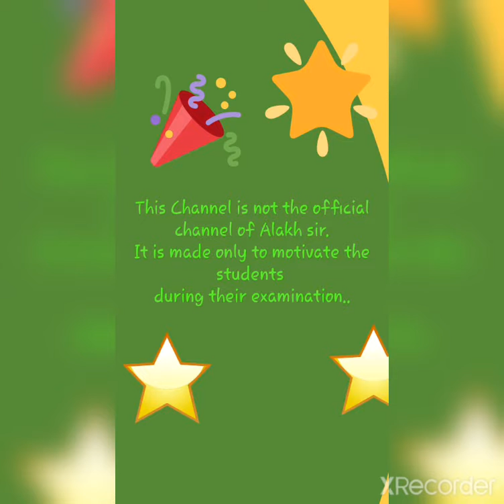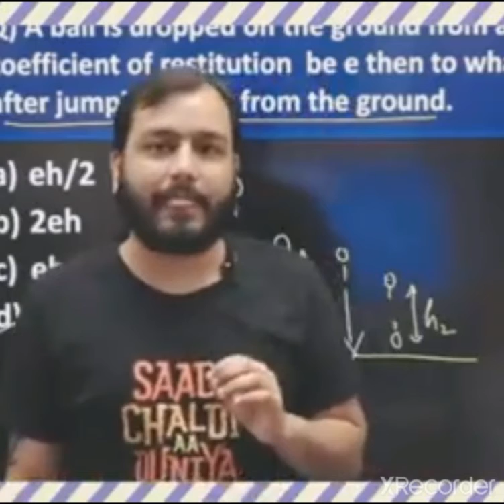Motivation talks by Alakh sir😊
Crack Jeeneet
Rankup boards